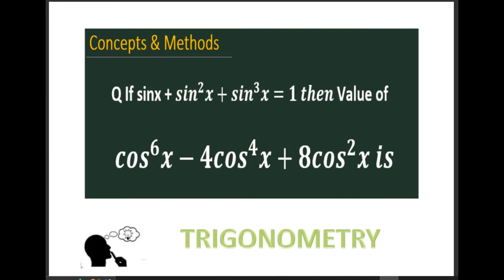If sinx+sin^2x+sin^3x=1then value of cos^6x-4cos^4x+8cos^2x is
If sinx+sin^2x+sin^3x=1 then value of cos^6x-4cos^4x+8cos^2x is
concepts and methods
concepts & methods